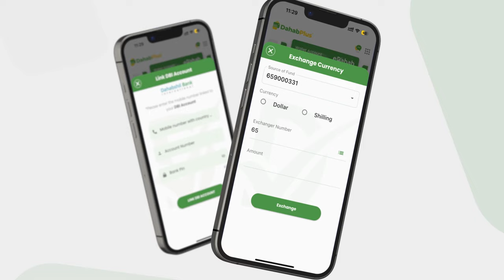Guddoomiyaha Guddiga Maaliyada ee Golaha Shacabka Xildhibaan Nuux oo sheegay in ay aqbaleen tal...